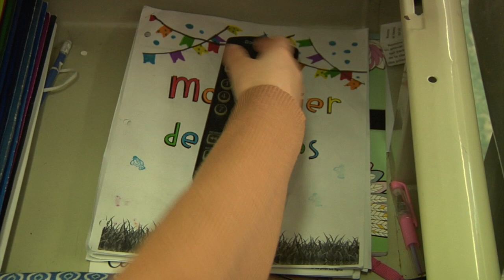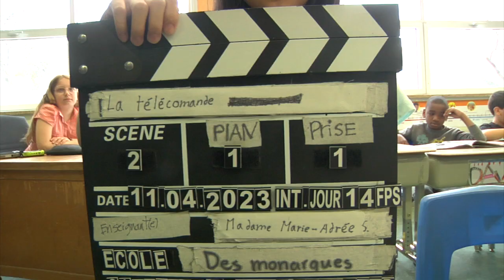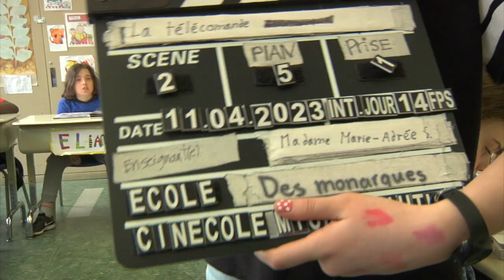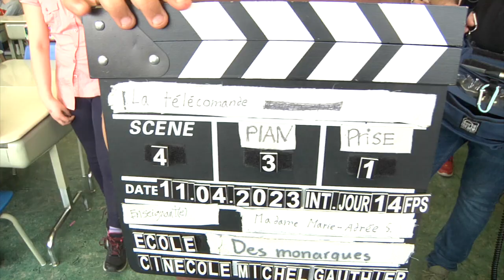La telecommande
La télécommande
9 minutes

Ce court métrage a été scénarisé, préparé, joué, tourné et monté par l'ensemble des élèves de 4e année du groupe 42 de l'école des Monarques

 Ce projet est réalisé grâce au soutien financier du ministère de la Culture et des Communications du gouvernement du Québec pour un projet pilote et dans la cadre du programme Culture à l'école.

Ces ateliers Cinécole sont animés par Michel Gauthier.